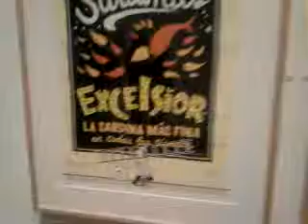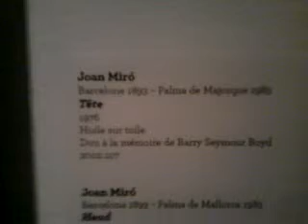Cartoons at The Montreal Museum Of Fine Art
Cartoon inspired by a painting 2013